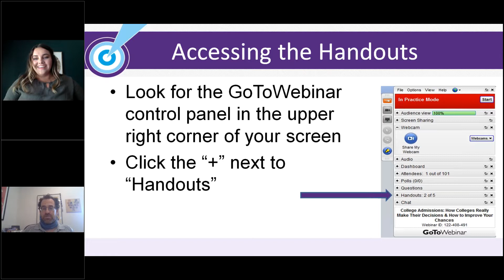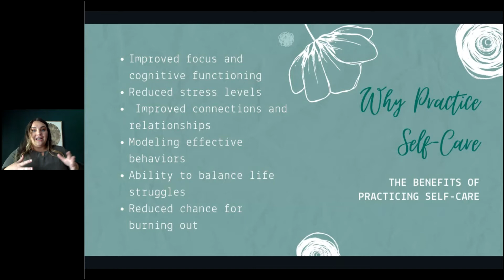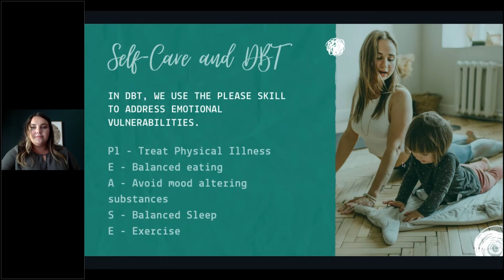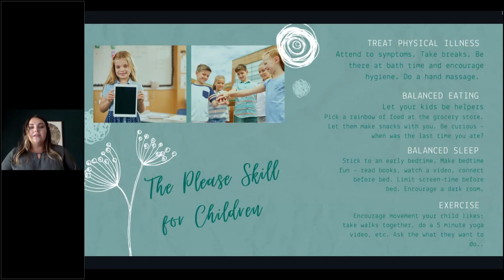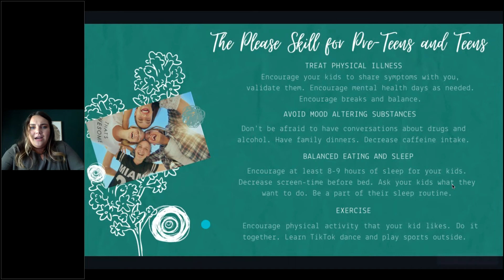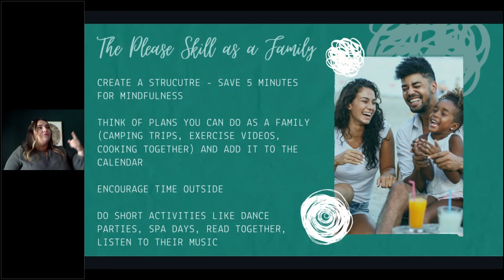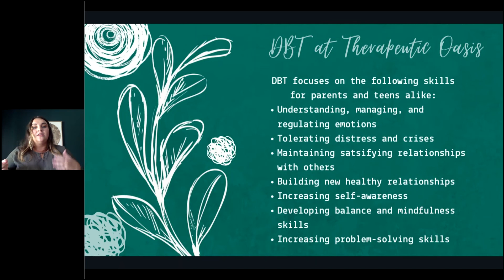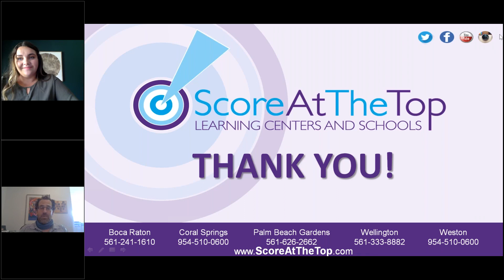Engaging in Self-Care Activities with Kids and Teens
Self-care is an intentional and mindful practice of self-soothing, nurturing, and connecting with yourself. Self-care is an essential practice for kids, teens, and adults alike. During both stressful and peaceful times, families can benefit from connecting with each other and themselves. Parents who promote self-care and wellness comprehensively help create resilient children and families. The Connection Gap focuses on ways to practice, nurture, and engage in self-care routines to build a healthy foundation for all family members.

This presentation was given by Alyssa Hickey, LCSW, a therapist with Therapeutic Oasis.